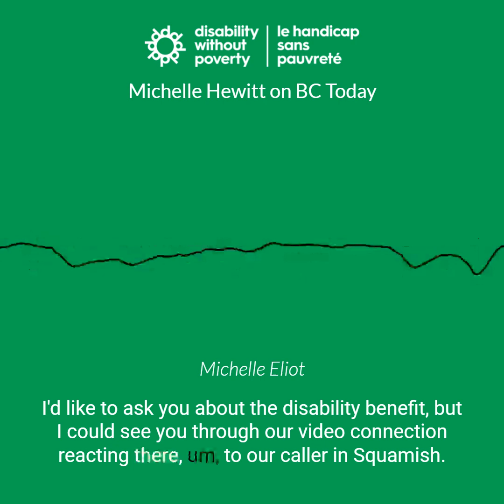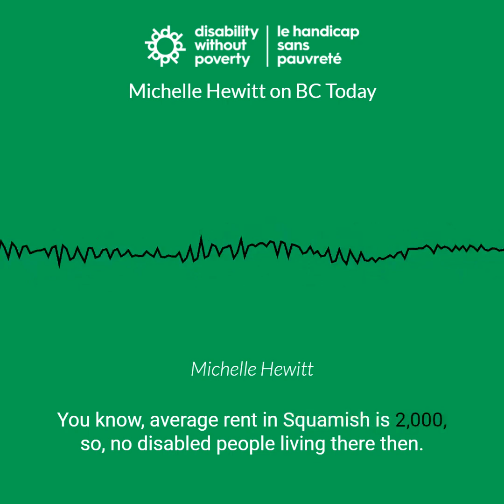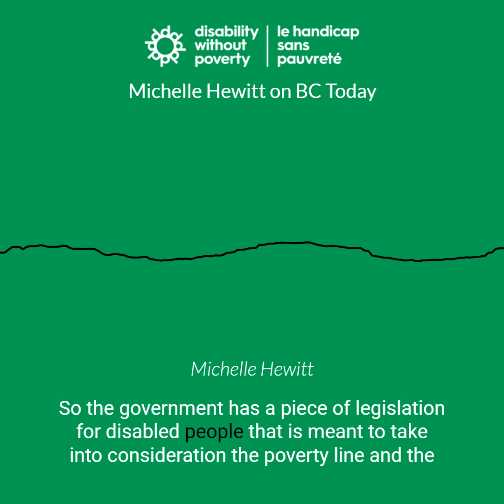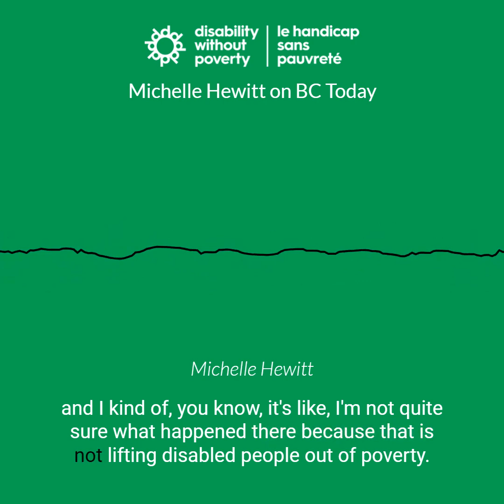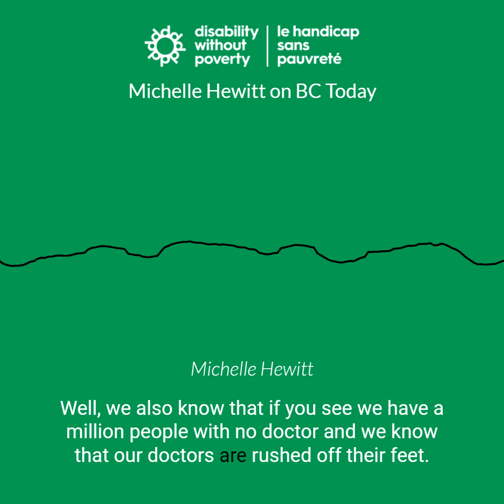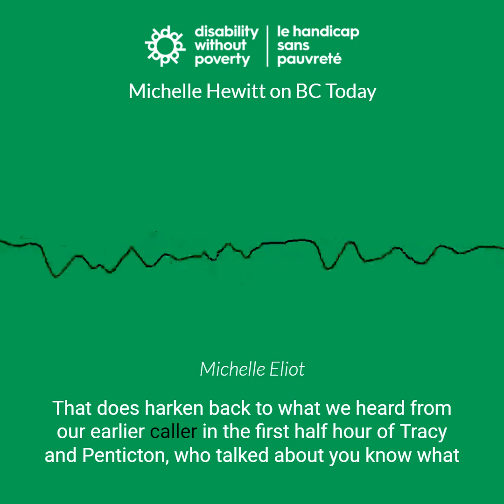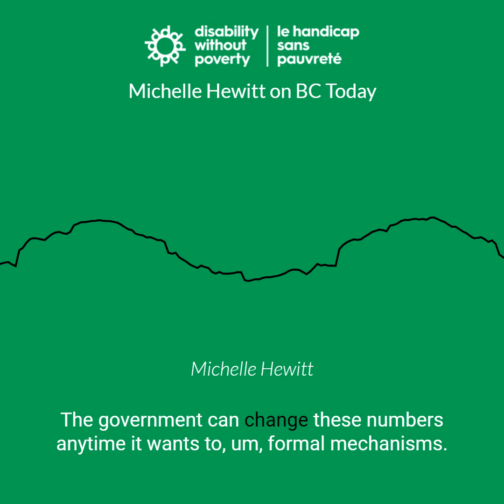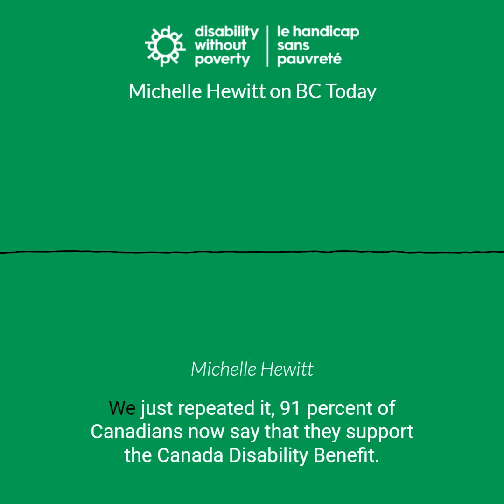Michelle Hewitt on BC Today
Michelle Hewitt, our Board Chair, was interviewed by Michelle Eliot on CBC Radio's BC Today for her reaction to the federal budget's inclusion of the Canada Disability Benefit (April 17, 2024).
-- Learn More --